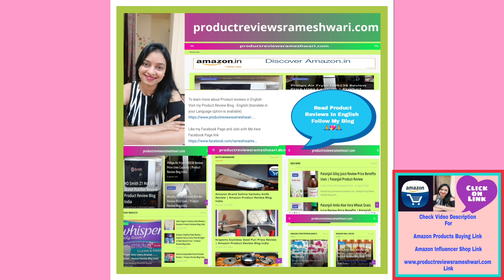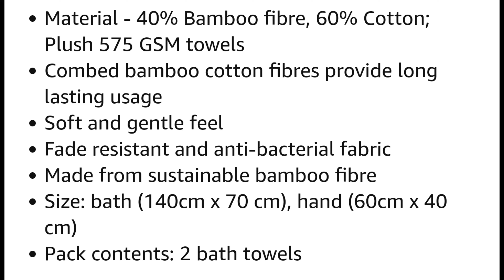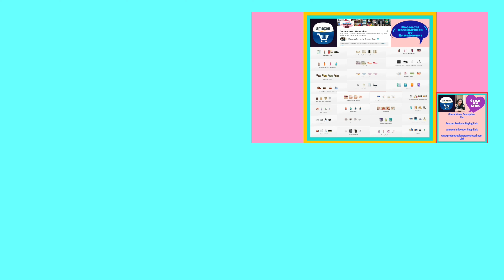Amazon Brand Solimo Bamboo Bliss Towels Review Unboxing Amazon Product Review Unboxing In Hindi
Amazon buying link for Solimo Bamboo Bliss Towel Set Sage Green -

Amazon buying link for Solimo bamboo bliss towel set kentucky blue -

Amazon buying link for Solimo hand towels set of 4 -

Amazon buying link for Amazon brand Solimo towels -

Amazon buying link for Rangoli Brand Premium cotton towel Set of 4 -

Watch Amazon brand solimo bamboo bliss cotton towels review unboxing and after wash results in hindi
I had ordered Amazon brand solimo bamboo bliss cotton towels through Amazon.
Watch amazon product and order review in hindi

Hi Friends

Check Endscreen and i Button In This Video For more Videos And Video Playlists Links